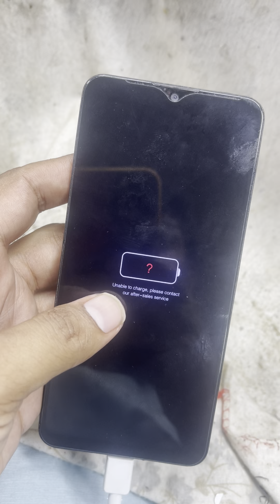Vivo Y11 - unable to charge please contact our after sales service